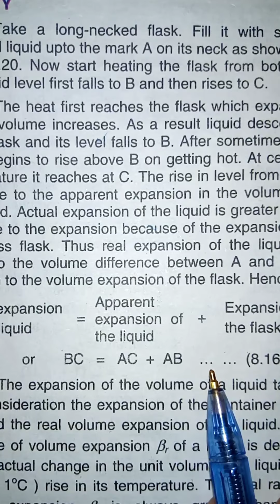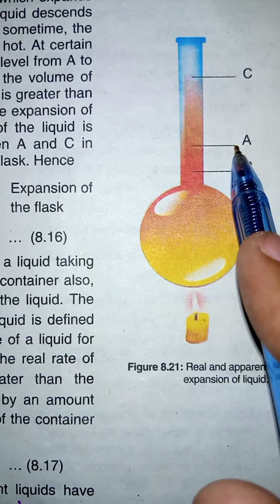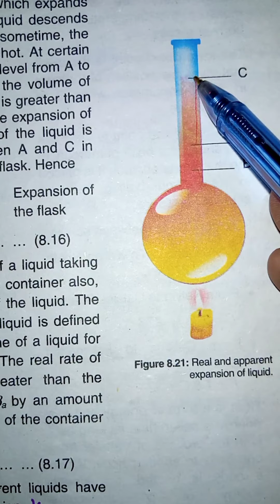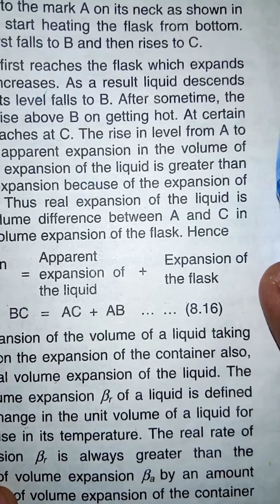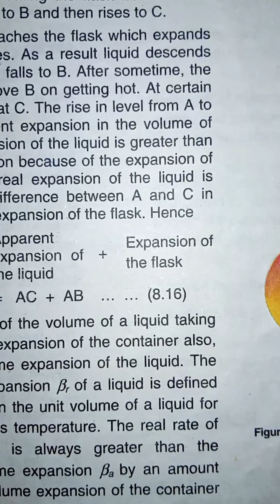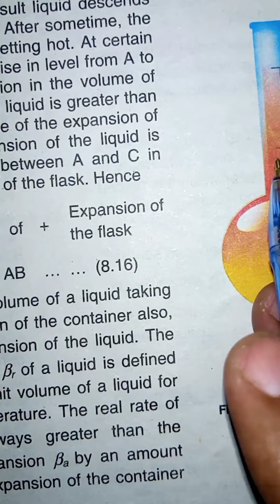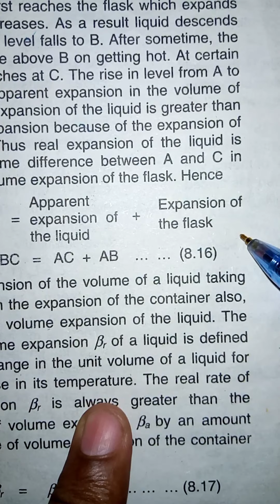Physics,Unit 8,Class 9th,Thermal expansion in liquids